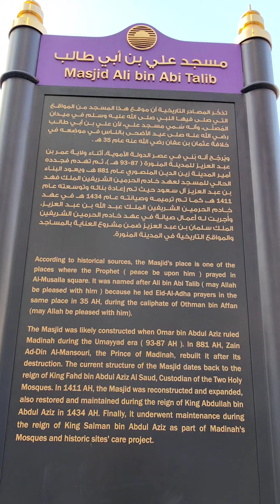Majid Ali Ibn Abi Talib in Madinah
According to historical sources, the Mosque's area is one of the places where the Prophet (PBUH) prayed in Al-Musalla square. It was named after Ali Ibn Abu Talib (may Allah be pleased with him) because he led Eid Al-Adha prayers in the same location in 35 AH, during the caliphate of Othman Ibn Affan (may Allah be pleased with him). madinah islamicfigure #